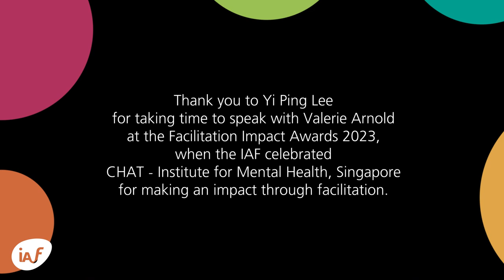Yi Ping Lee Interview Extract (IAF Facilitation Impact Awardee 2023)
Yi Ping Lee, the CHAT programme lead at the Institute of Mental Health in Singapore, speaks about their project that was awarded an IAF Facilitation Impact Award in 2023.

You can see the full 14 minute interview or this 8 minute compilation.

The Facilitation Impact Awards honour organisations that have used facilitation to achieve a measurable positive impact using facilitation. They are also a great way for people everywhere to learn from the facilitators who make that impact possible.

The International Association of Facilitators (IAF) is a participatory organisation with members in more than 65 countries. As a professional association, we set internationally accepted industry standards, provide accreditation, support a community of practice, advocate and educate on the power of facilitation and embrace the diversity of facilitators.

For more about the Facilitation Impact Awards,
Film Credit: Produced by Jeffer London for the IAF.